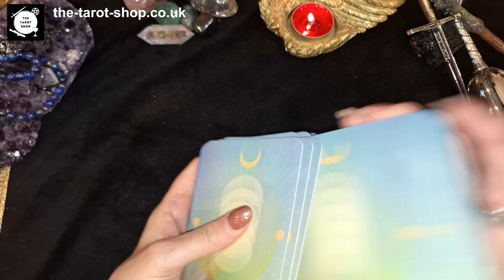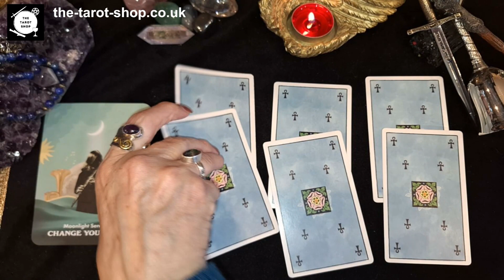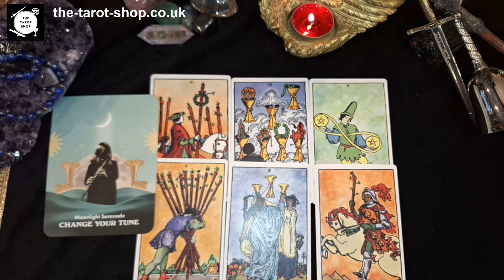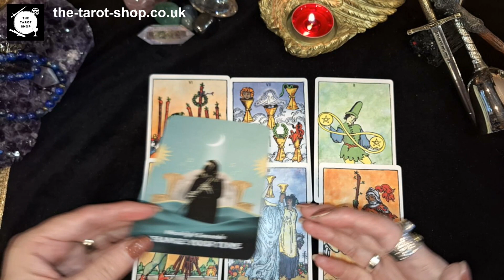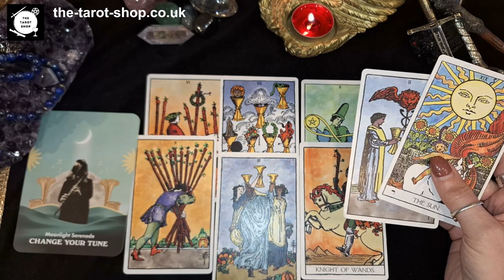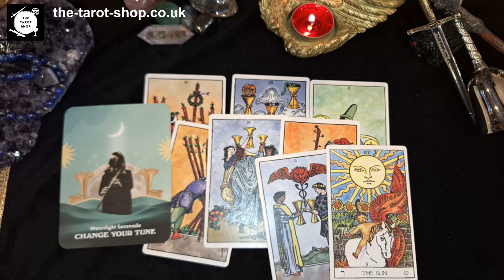🌙✨CAPRICORN "YOU MIGHT CHANGE YOUR TUNE ON THIS ONE!” NOVEMBER TAROT AND ORACLE CARD READING🔮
TIMESTAMPS
01:14 Oracle Card
01:35    Tarot Cards

A warm welcome to your monthly tarot reading 🔮 I interpret this month’s energy using the Tarot and oracle cards. Please take what resonates for you and leave the rest, also check out your rising and/or moon sign for further readings. It’s important to note that this is a Tarot card reading for the collective and not a personal reading.  I no longer offer private readings – so please do not fall prey to scammers.   I enjoy providing you with these free readings for a little guidance from the cards.

The cards used in this reading are:

WEISER TAROT
You can buy from me in UK : The Weiser Tarot Deck
Or buy from Amazon

Outside UK : Amazon